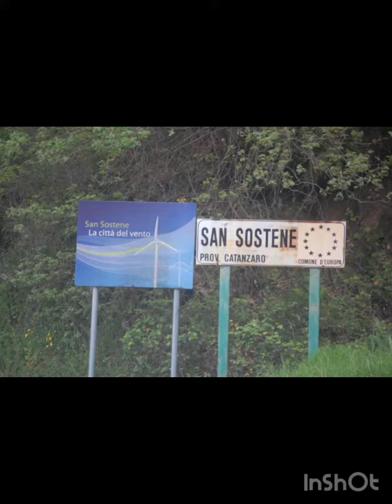Rio Capano- A mugghjèra grassa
Questa è una delle mie canzoni scritta nel 1965. La canzone è in dialetto calabrese (sansostenese)